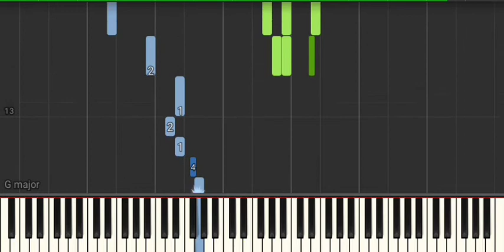God Rest Ye Merry Gentlemen - PIANO